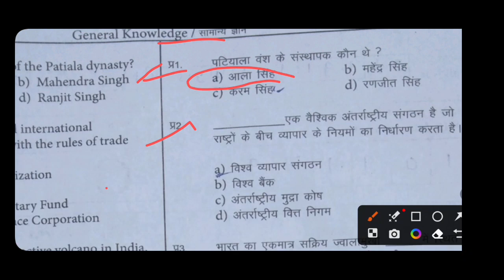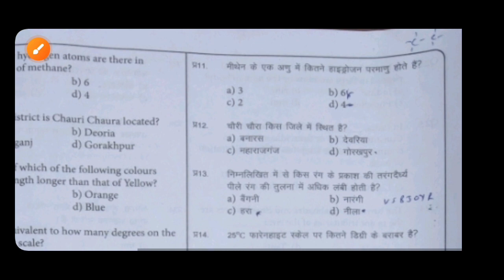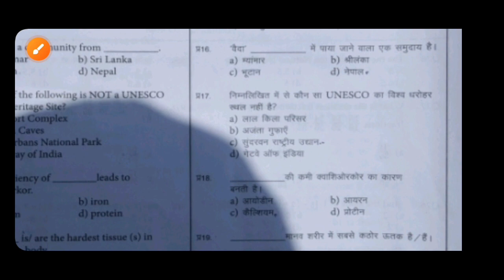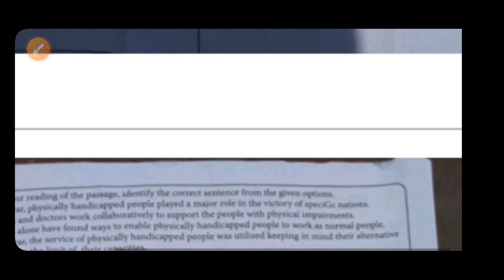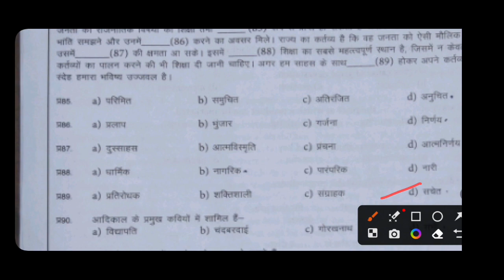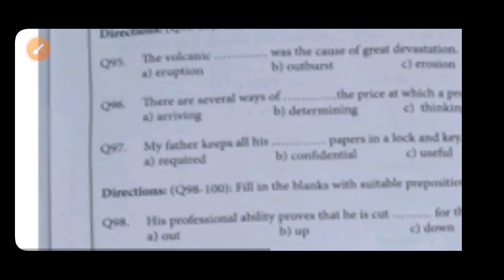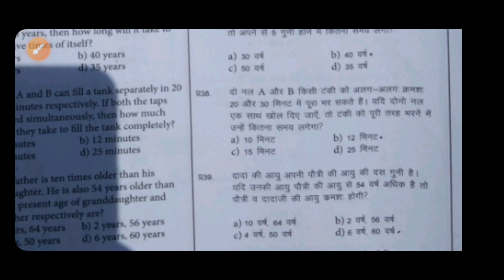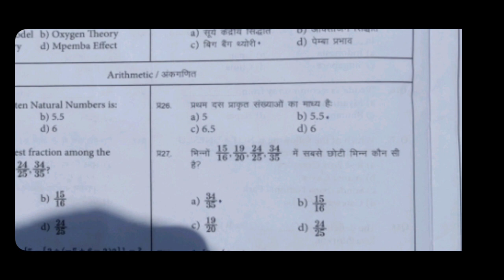CISF (HCM) ANSWER KEY || 23 july 2023 ANSWER KEY || paper analysis || Cut off |सबसे तेज सबसे सटीक